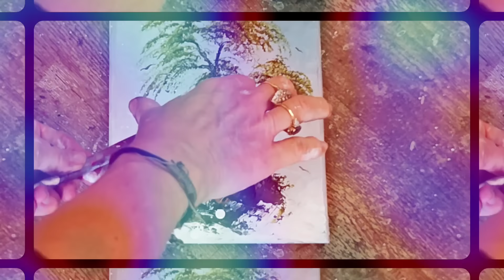PEINDRE DES PERSONNAGES STYLISÉS par Nelly LESTRADE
Pour me soutenir, vous pouvez me laisser un don sur ma cagnotte leechi sécurisée:

PEIGNES OFFICIELS: mpi3d.fr
BOUTIQUE EN LIGNE: goodgame-rugby.fr
LIEN VERS ARTMANIA, PEINTURE ARTCREATION TALENS: